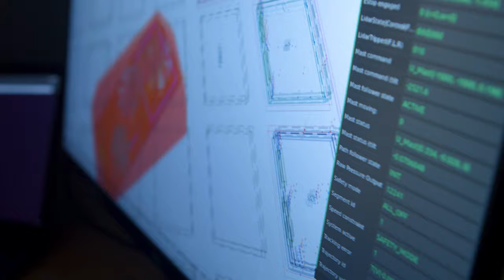Perception Engineering at Fox Robotics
Arun Joseph is a computer vision engineer, designing perception systems to integrate input from the various sensors on our automated forklift robots. Hear his story and learn more about working at Fox Robotics

For open positions at the Fox Robotics headquarters in Austin, TX,